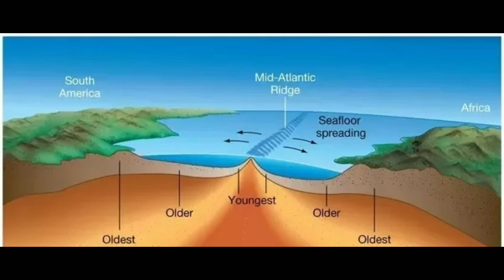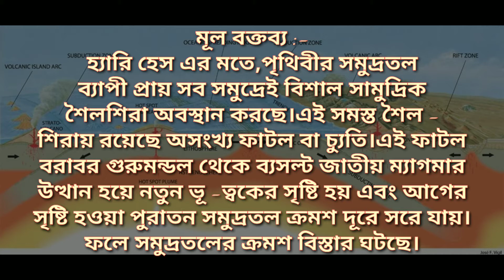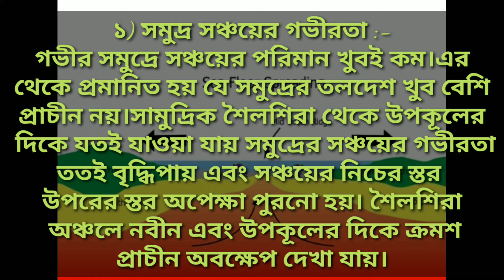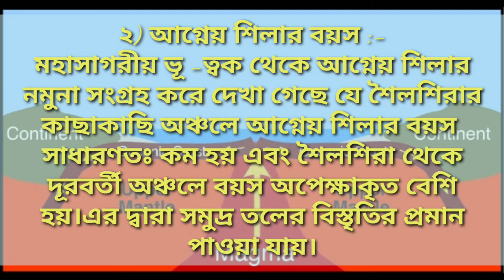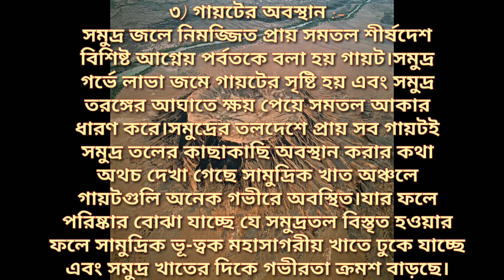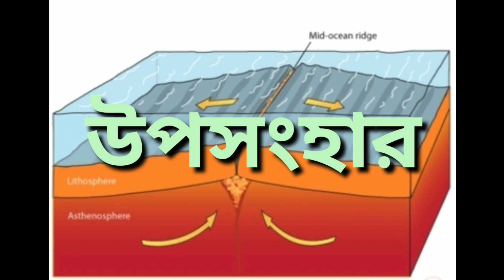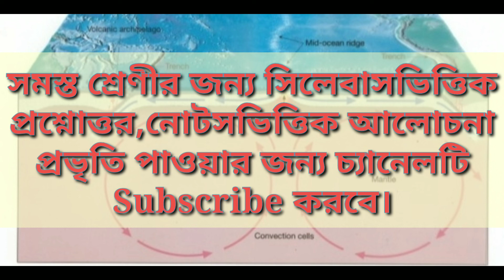Digital geography class about sea floor spreading theory in Bengali for class Xi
Digital geography class about sea floor spreading theory in Bengali for class Xi (WBCHSE)